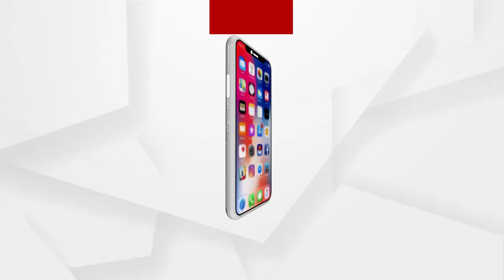ଆଗକୁ ଜୋରଦାର ଚେକିଂ ହେବ: କମିଶନର ସୌମେନ୍ଦ୍ର ପ୍ରିୟଦର୍ଶୀ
କମିଶନରେଟ ପୋଲିସ ପକ୍ଷରୁ ଭୁବନେଶ୍ୱରରେ ଜୋରଦାର ହୋଇଛି ମାସ୍କ ଚେକିଂ...